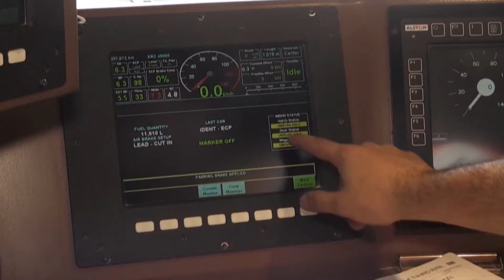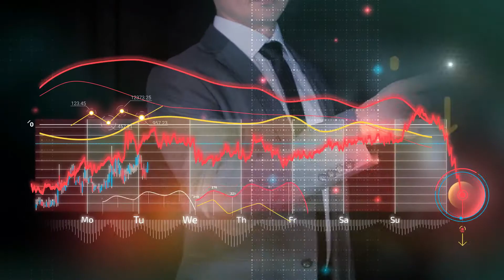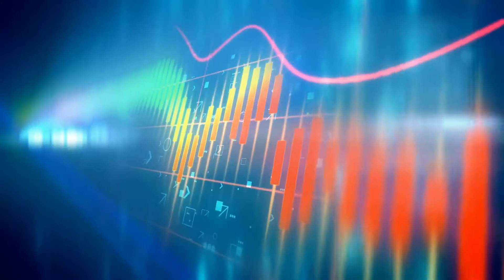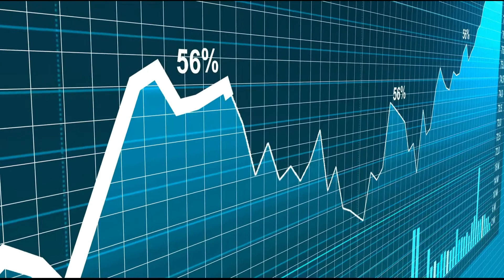Why The $250 BILLION Gulf Railway Ended In FAILURE!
The Gulf Co-operation Council rail project is a very ambitious attempt to connect the six member states with a railway running the length of the Arabian Peninsula from Kuwait via Saudi Arabia and the United Arab Emirates to Oman over challenging terrain. There will be either a loop or branches to link to Bahrain and Qatar.
In this video, we are going to discuss “Why The $250 Billion Gulf Railway Ended In Failure.” The video is going to be amazing so make sure you stick to the end.